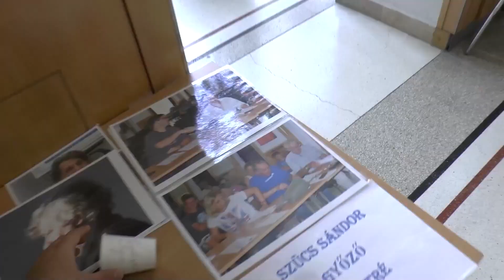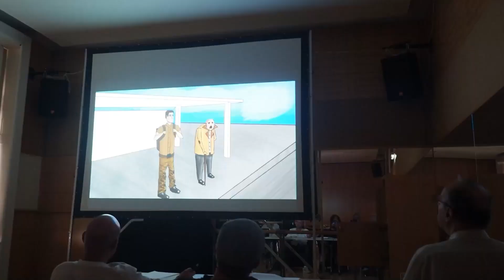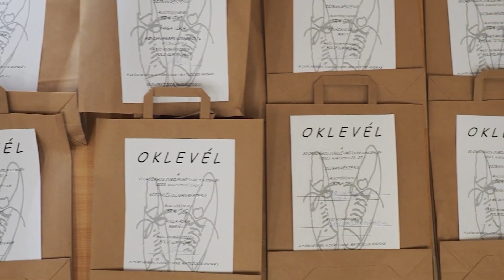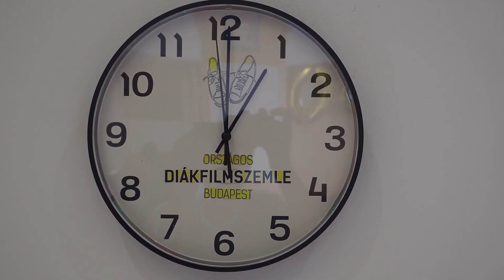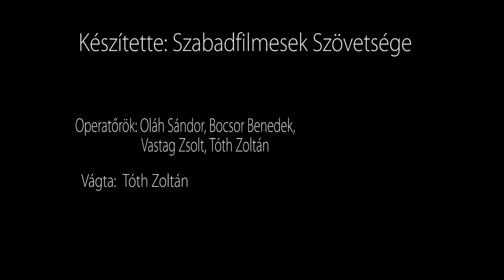31 diákfilmszemle 2024 elmarad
Sajnos a pénz dominál.